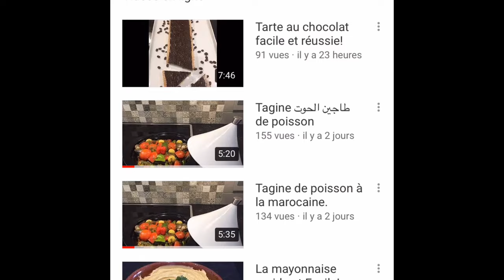🍎❤️DÉLICIEUX GÂTEAUX MAROCAINS NOIX DE COCO/FRAMBOISE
Mes 🍎d’💖, un défi m’a été proposé par la chaîne un thé à Montréal.
J’ai accepté de relever le défi de réaliser une recette marocaine car j’aime énormément ce qu’elle fait et j’aimerai vous la faire connaître.
J’ai décidé de faire la recette de gâteaux marocains à base de noix de Coco et de confiture de framboise.

Ingrédients :
Pour la pâte : (20 biscuits)
-125g beurre
-125g sucre en poudre
-1 œuf
-1 sachet de levure chimique
-1 sachet de sucre vanillé
-1 pincée de sel
-1 cuillère à soupe de fleur de maïs (maïzena)
-250g farine
Pour la décoration
-40g noix de Coco râpé
-109g confiture framboise

🎈Si vous avez aimé la vidéo, likez👍
J’ATTENDS UN MAXIMUM DE COMMENTAIRES.

🙏 Merci et à bientôt ma

N’hésitez pas à me suivre sous Instagram et Facebook en cliquant sur les liens ci-dessous :